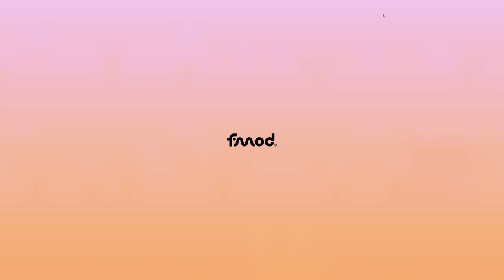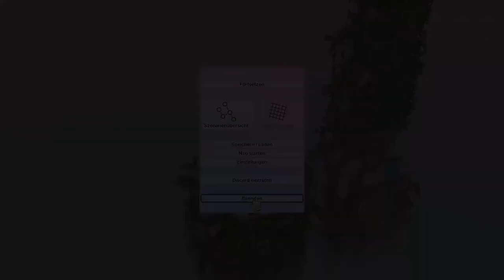LETS TEST #149 * Cloud Gardens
Lets Test Nummer 149 Cloud Gardens